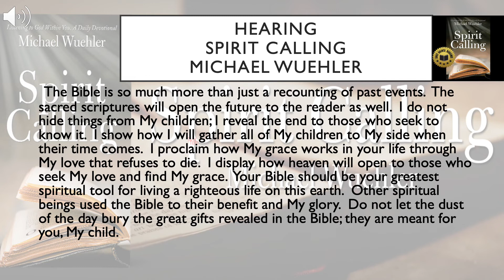Open Your Bible. 110/6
Hearing Spirit Calling, and Spirit Calling Kids are part of a daily devotional series.  Please visit:

Information on books, blogs, email, Tik Tok, and prayer requests are available on the website.
Michael Wuehler